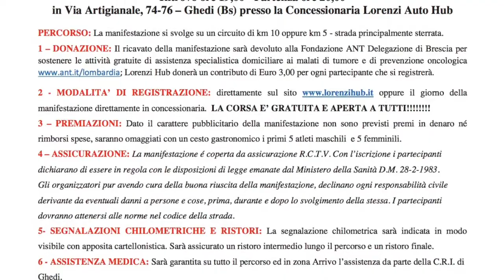Testimonial Eurocar in corsa 2016 Daniele Luzzi (RAPTOR)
Daniele Luzzi vi invita a partecipare all'Eurocar in corsa 2016.
Che si terrà Martedì 31 Maggio presso la concessionaria Lorenzi Auto Hub.
Più saremo e più sarà la donazione.